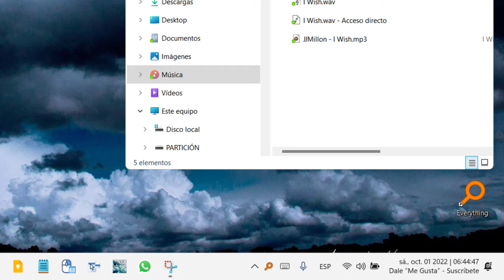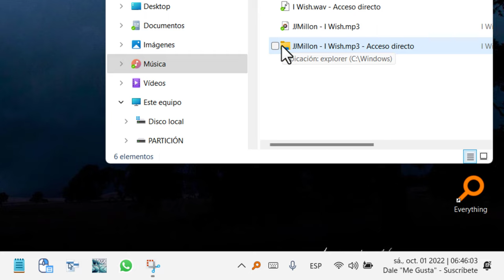Agregar música a barra de tareas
Tutorial en el cual enseño cómo agregar n archivo de audio que puede ser en cualquier formato a la barra de tareas de Windows 11. Puedes tener tu canción favorita por ejemplo siempre a mano en la taskbar.